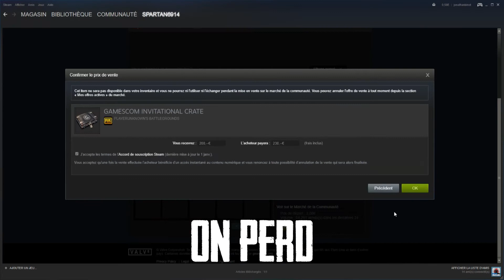Parce qu'on vient d'H1 - PUBG Song Parody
Hors série Bonus

- Parce qu'on vient d'H1 -

Voici une vidéo qui sort un peu de l'ordinaire. En effet, il s'agit d'une chanson (parodie de Parce Qu'on Vient de Loin de Corneille) sur PUBG coécrite avec Cendres_Bleues (dont la vidéo est disponible plus bas dans la description) et chantée par lui même. J'ai donc réalisé un montage pour le clip et aussi pour la musique.

En espérant qu'elle vous plaira!

Cendres_Bleues a fait une version différente de la mienne! (et bien mieux faite!) Go la checker :

 - Les petits liens -